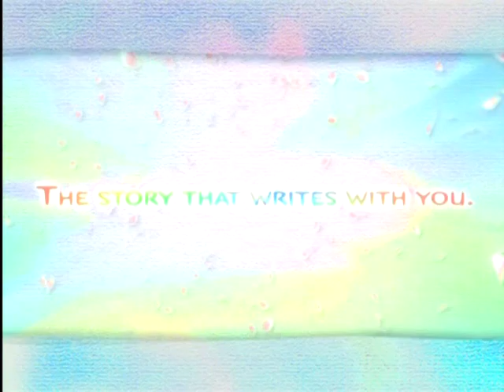【PS2】心之扉．店家專用Demo-1